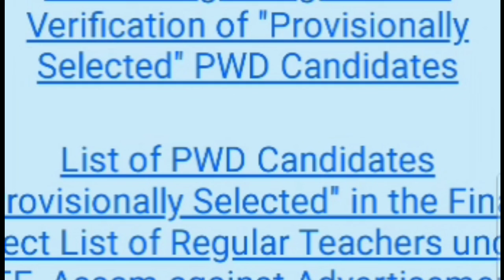Notice Regarding Medica Verification of Provisionally Selected (PWD) Candidates